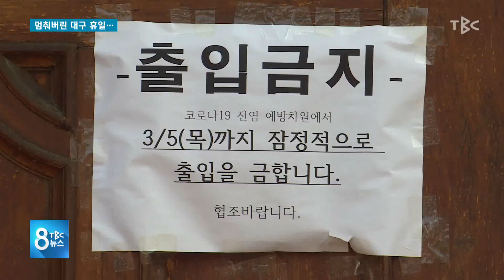멈춰버린 대구 휴일··· 200301 [TBC-띠비띠]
3·1절, 멈춰버린 대구 휴일